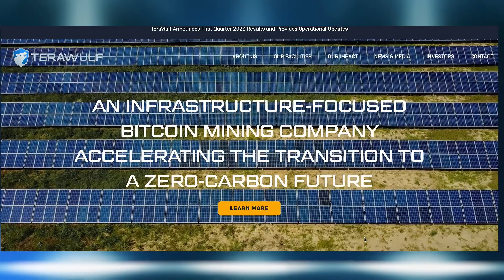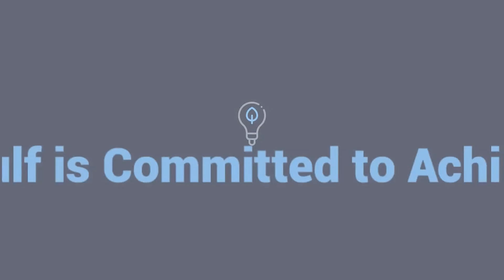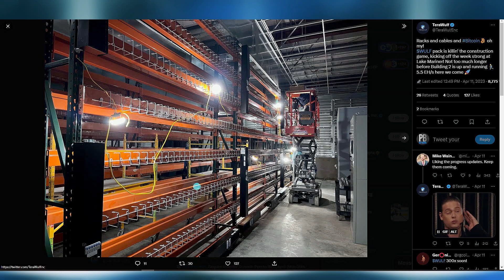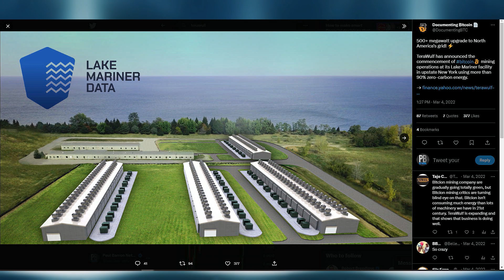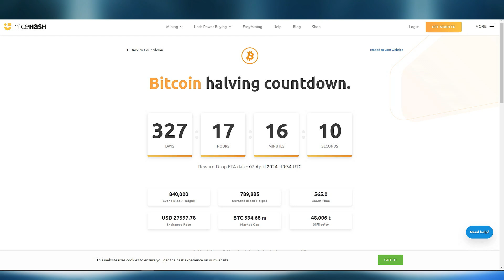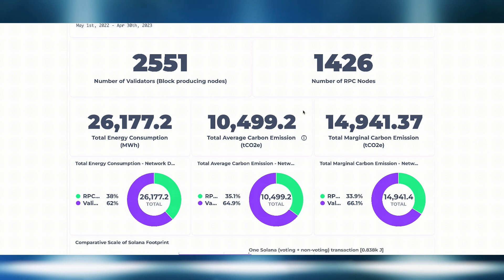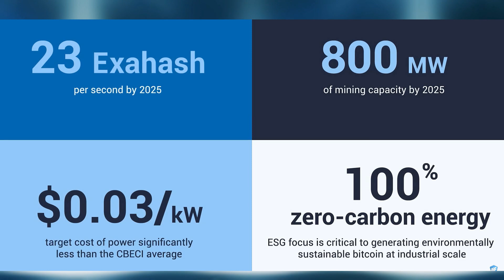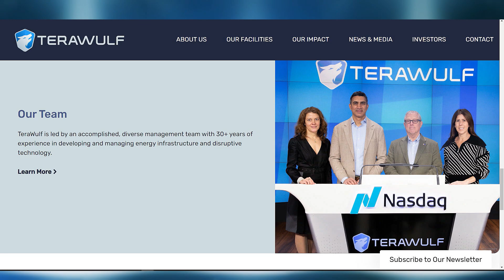Nuclear Bitcoin Mining ⚡ Terawulf CEO INTERVIEW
TeraWulf Inc. (Nasdaq: WULF) ("TeraWulf"), was formed to own and operate fully integrated environmentally clean bitcoin mining facilities in the United States. TeraWulf utilizes cost-efficient, reliable and sustainable energy from nuclear, hydro and solar sources to form a fully-integrated, environmentally clean platform with attractive economics.